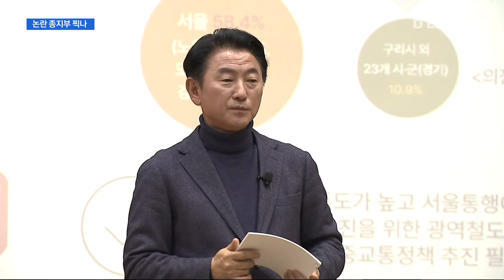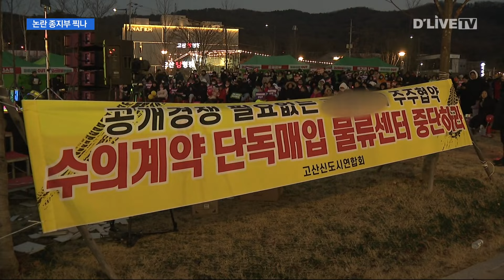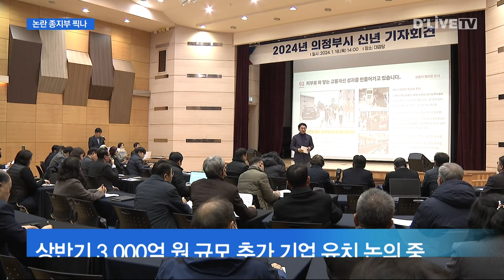김동근 "물류센터, 그대로 안간다" 백지화 종지부 찍나 [의정부] 딜라이브TV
【 앵커멘트 】
김동근 의정부시장이
신년 기자회견을 가졌습니다.
교통망 개선을
최우선 과제로 내건 가운데,
고산동물류센터의 용도변경이
가시화하고 있다는 점을
시사했습니다.
수년 간 지역사회가
몸살을 앓았던만큼
백지화 논란에
종지부를 찍을 수 있을 지
주목됩니다.
박영찬 기자입니다.

【 VCR 】
신년 기자회견을 열었습니다.

김 시장은 기조연설에서
시민 요구사항 1순위가
'교통' 이라는 점을 언급하며,

교통인프라 개선을
최우선 과제로 삼겠다고 밝혔습니다.

【 현장음 】
( 김동근 의정부시장 )
"이용하는 분만 서울로 가는 65,000명 정도가…
그분들에게 얼마나 빨리 접근할 수 있게 만들고,
서울로 가는 교통편을 이용하는데 기다리는 시간을
얼마나 줄여가느냐가, 우리 의정부시의 핵심이 될 것입니다."

【 VCR 】
연설에서 '기업 유치'에
가장 많은 시간을 할애한 것도
주목해 볼 부분입니다.

향후 반환될 군부지를 종합하면
의정부시 내에서만 200만 평에 육박하는
유휴부지가 확보될 것으로 관측됩니다.

김 시장은
수도권에 인접한 의정부시의 지리적 이점과
감정가격에 준하는 토지 공급을 매개로
기업 유치에 나서겠다는 뜻을
재차 강조했습니다.

【 현장음 】
"기업들이 사유지에 투자하려면 협상가격은
감정가격의 2~3배입니다.
의정부시는 감정평가로 공급할 수 있는 땅덩어리들이 있다는 겁니다.
CRC 25만 평, 스탠리처럼 30만 평 가까운 땅을
덩어리로 감정평가액으로 살 수 있는 곳이 어디 있겠습니까."

【 VCR 】
수년 째 갈등을 빚고 있는 고산동물류센터는
용도변경 논의가 가시화하고 있다며
조기 타결 가능성을 시사했습니다.

이를 둘러싼 사업자와의 소송전은
문제가 되지 않는다는 점을 분명히 했습니다.

【 현장음 】
"법적인 문제, 저는 신경 안 씁니다.
전혀 문제될 사안이 아니기 때문에…
논의 진행 중인 것은 공개적으로 발표하기에는 이르기 때문에…
분명히 말씀드리지만, 지금 계획한 물류센터,
그대로 가게 되지 않을 것입니다. 긴 시간 안 기다리셔도 될 겁니다."

【 VCR 】
7호선은 단선화에 따른 문제점을 토대로
복선화 계획을 국가정책에
반영하겠다는 구상입니다.

【 현장음 】
"정부에서도 단선화의 문제점을 다 공유하게 되고,
올해는 저희는 7호선과 관련해서 최고의 역점은
복선화를 국가정책으로 받아들이게 하는 일입니다."

【 VCR 】
김 시장은 올 상반기 3천억 원 규모의
추가 기업 유치 논의가 진행되고 있음을 밝혀
자족기반에 집중하겠다는 뜻을 밝혔습니다.

딜라이브 뉴스 박영찬 입니다.